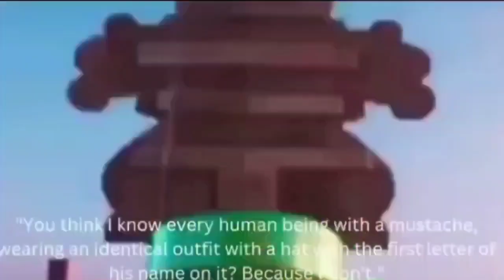The Super Mario Bros. Movie Put together 2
This is how I think the super Mario movie might go, I'll update this video everytime a new trailer or leak comes out.